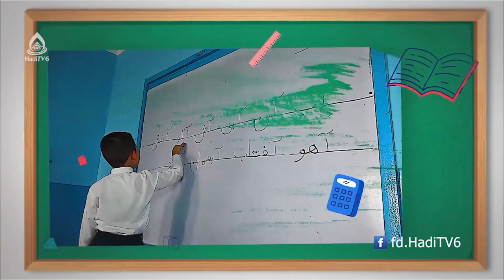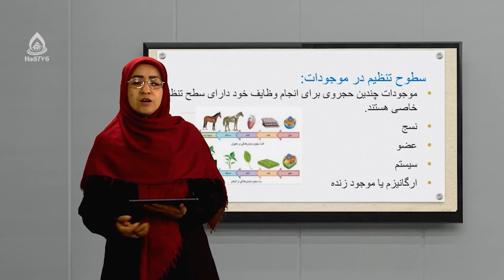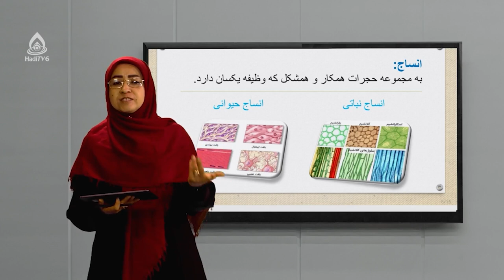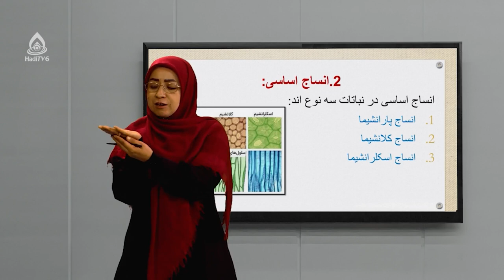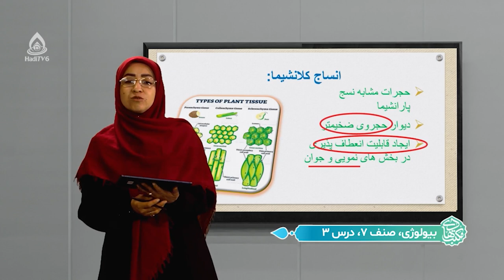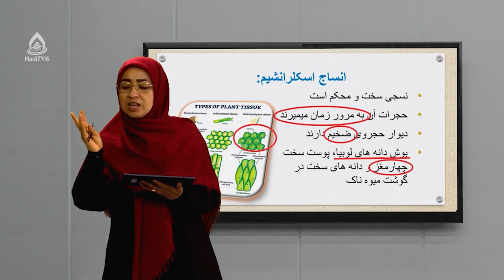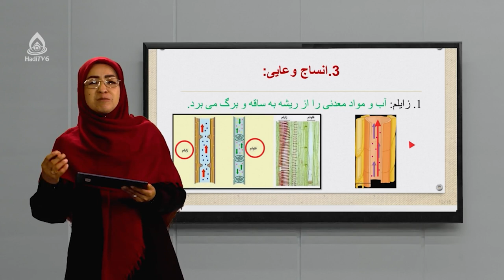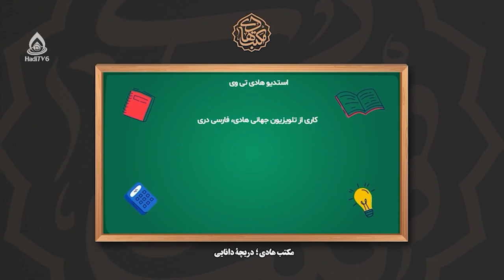کتاب بیولوژی صنف هفتم، درس سوم (معرفی سطح تنظیم حجروی)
موضوع: تنظیم حجروی